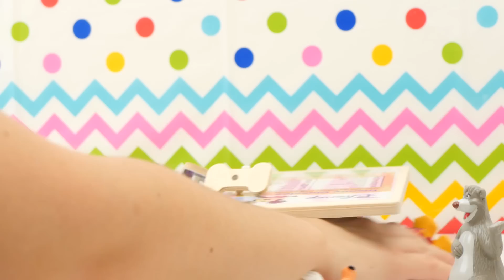Disney Mickey Learns the Alphabet with Minnie, Goofy, Winnie, Peter & Friends & Learn Letters!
Mickey learns the alphabet, and meets a lot of friends along the way! Mowgli arrives to say hello but doesn't realize his enemy Shere Khan is there. Mickey and friends help Mowgli stay safe!

This video features Peter Pan, Mickey Mouse, Minnie Mouse, Donald Duck, Goofy, Alice in Wonderland, Chip, Figaro, Winnie the Pooh, Mowgli, Shere Khan and Egg Surprise toys.

In this video you will learn about COLORS and LETTERS.

Check out more videos with characters from Disney Peter Pan and Mickey Mouse Clubhouse below!